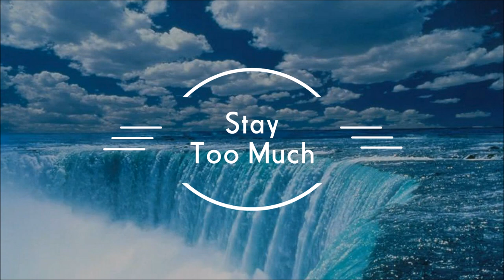Rihanna - Stay (Branchez Bootleg) ft. Drake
Mashup I created between-

Too Much- Drake
Stay- Rihanna(Branchez Bootleg)